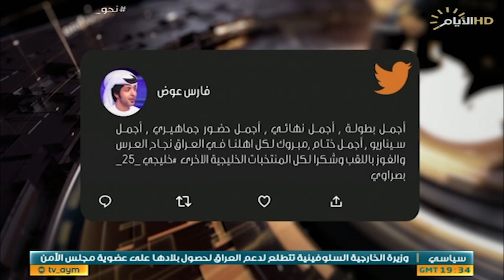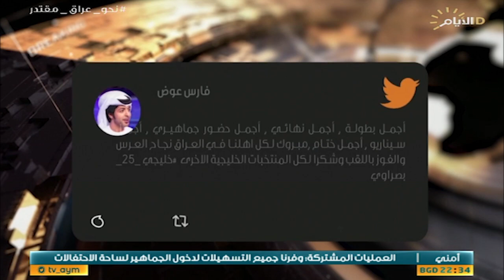حصاد الايام، اربيل تحاول الضغط لتجيير قانون النفط والغاز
حصاد_الايام مع بشار الظاهر
الملف الاول :
اربيل تحاول الضغط لتجيير قانون النفط والغاز.

  علي الزبيدي / عضو تحالف الفتح

د ماجد مجباس / استاذ القانون في جامعة - ميسان

الملف الثاني :
كأس الخليج يعود لخزائن العراق.

عبد الإله عبد الحميد / مدرب كروي